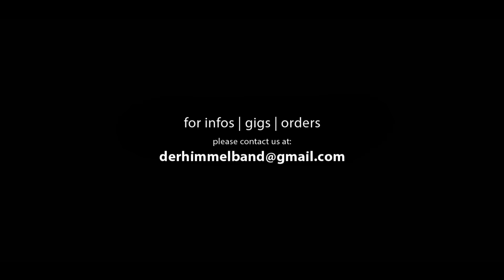Emesys teaser 2015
Agony | Penetrate | Secrets | Resurrection | Disgusting | Tragic | Paranoid | Screaming | Reptile | Blind | Sick | Redemption | Skeptical | Poison | Nocturnal | Skinny
. are just some of the keywords of our new forthcoming Ep:
EMESYS
Prepare yourself for a wonderful Autumn.